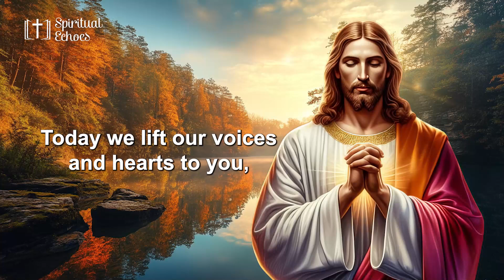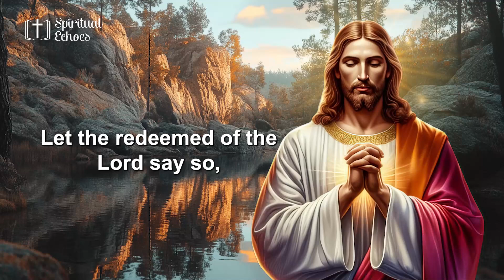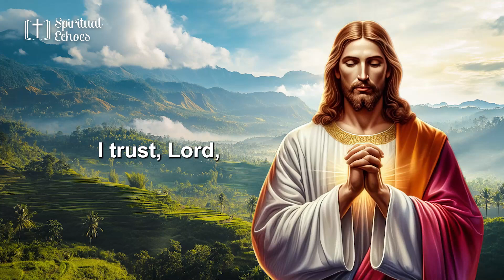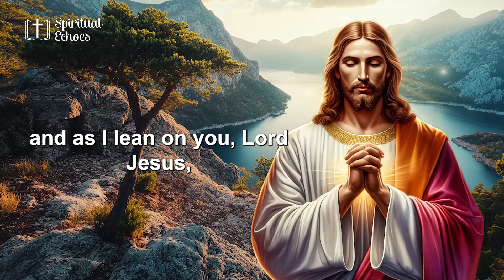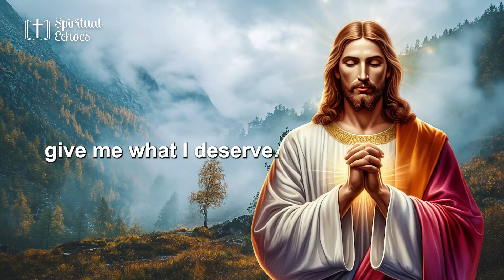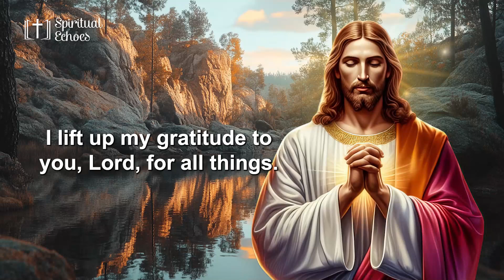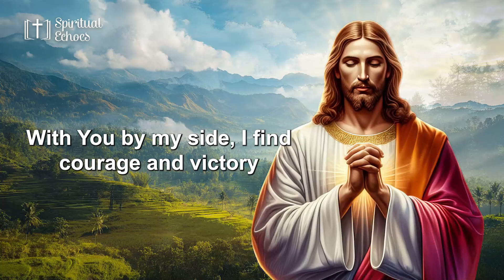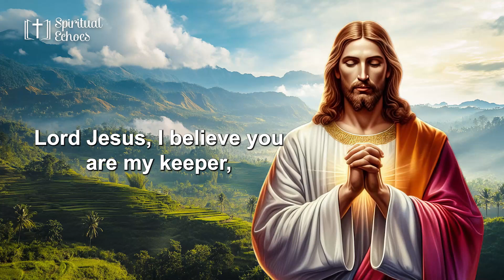MORNING PRAYER 🙏 TODAY I JUST WANT TO THANK YOU 🙏 THANKSGIVING PRAYER TO GOD